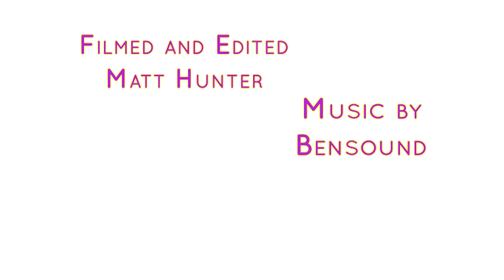T-Bird Close Up S3:E14 Kenzi Bergstrom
Filmed and Edited by:Matt Hunter